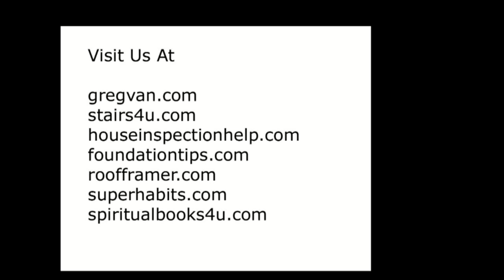Roof Ridge Beam Water Damage From Poor Roofing Installation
If you are going to ask me, what do I think the biggest problem is with home damage, termite damage or wood rot, I would have to tell you that it probably lies in the installation of the building products by poorly trained building professionals.  Of course there are the problems that building manufacturers can add to the list, but for the most part, problems like this roof ridge beam with water damage that was caused by a roof that was installed incorrectly, can add to my list of don'ts.  Watch this video and others for more helpful information, to prevent something like this from happening to you.